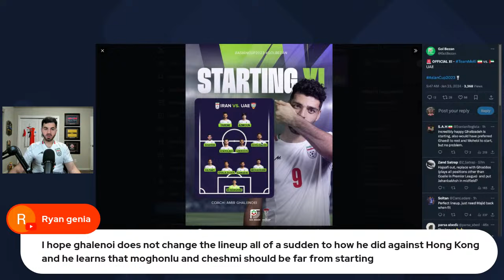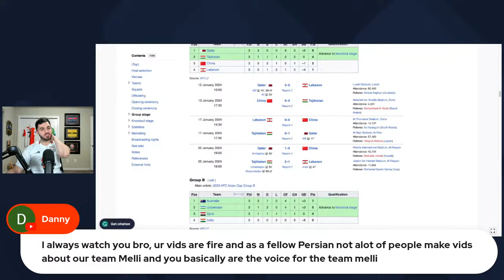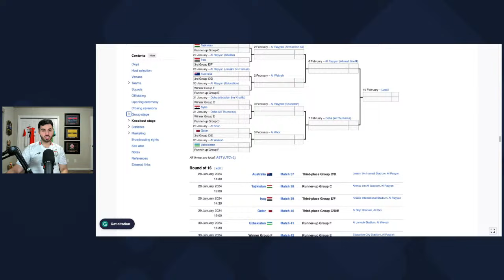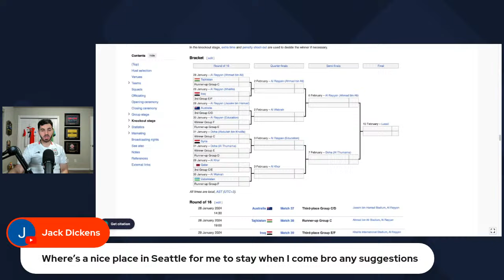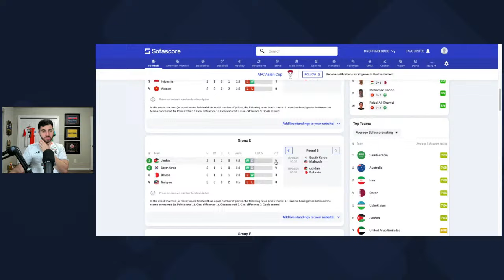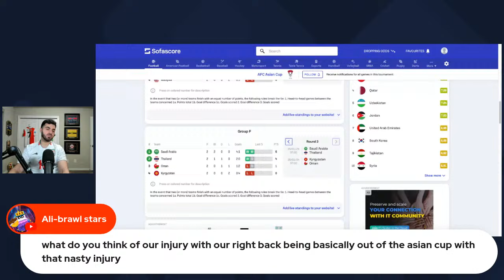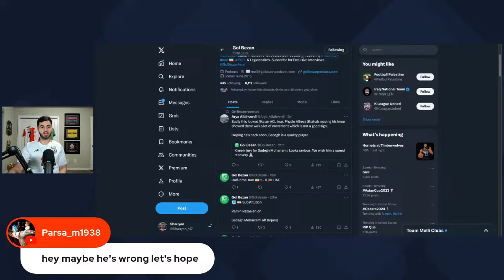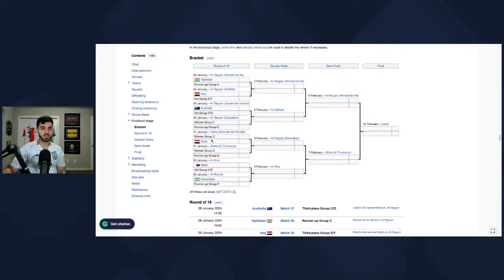Iran vs. UAE LIVE Watchalong | Asian Cup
ایران و امارات پخش زنده Watchalong | جام ملت های آسیا